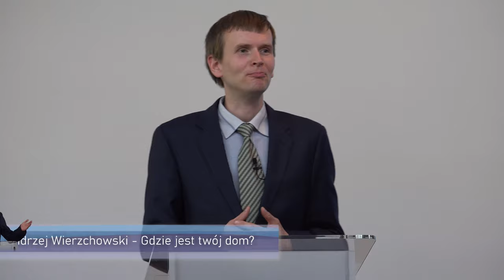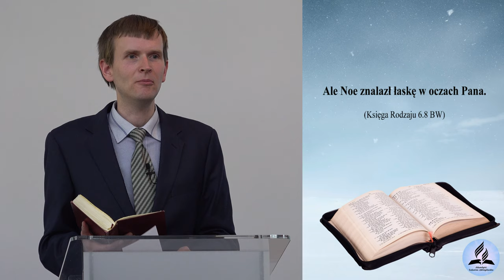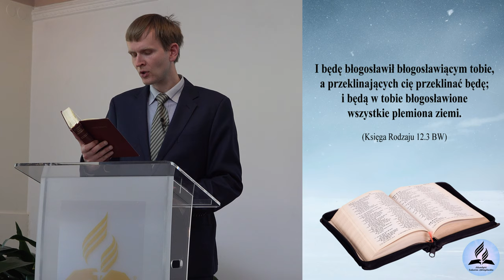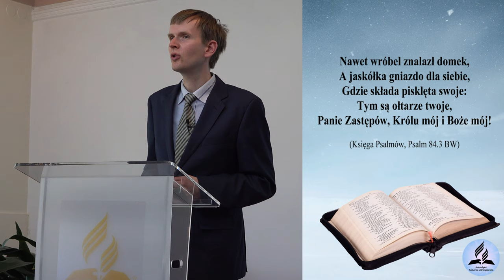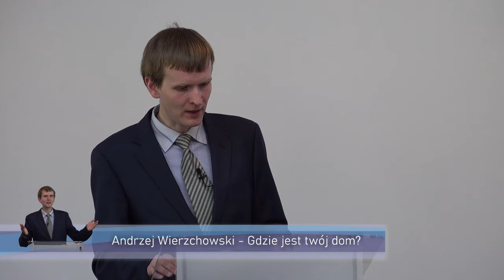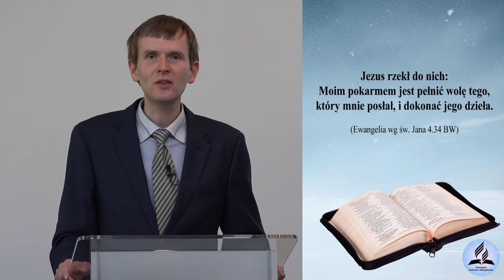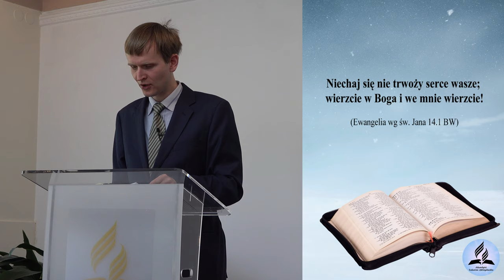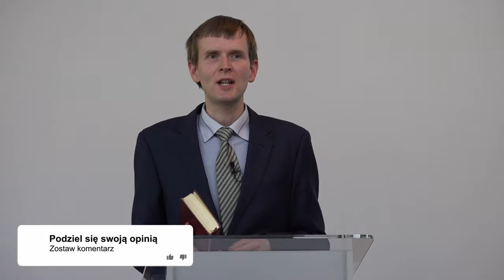Gdzie jest twój dom? - Andrzej Wierzchowski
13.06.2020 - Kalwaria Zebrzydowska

👉 Odwiedź i zaobserwuj 👍  nasz profil na Instagramie:
adwentysci.kalwaria

Dom Modlitwy
ul. Wojska Polskiego 6
34-130 Kalwaria Zebrzydowska.

Dane do wpłat:
34-130 Kalwaria Zebrzydowska
Bank: Nest Bank SA
nr konta: 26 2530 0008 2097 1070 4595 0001
tytuł przelewu: Misja w Internecie